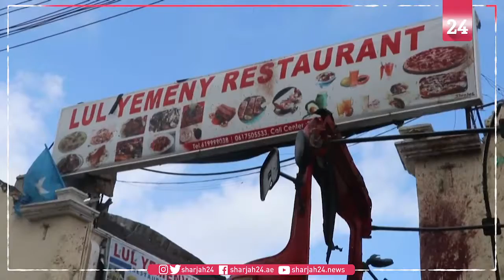Scene of deadly Mogadishu restaurant blast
Workers clear the scene after a deadly suicide bombing in the Somali capital Mogadishu. At least 4 people - including the bomber - died in the attack, which took place outside a restaurant near the seafront. The restaurant is popular with security officers and government officials working in the nearby area, who are regularly targeted for assassination by militants. There was no immediate claim of responsibility for the attack.